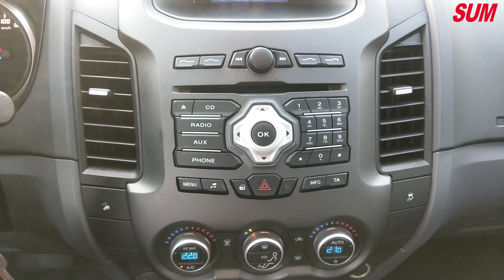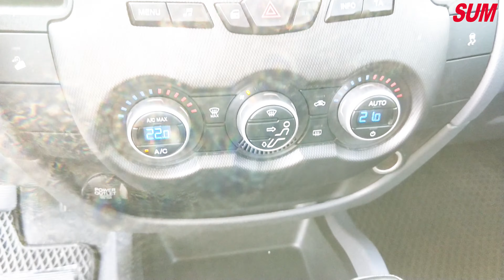已售出【SUM中古車】FORD RANGER 貨卡最強霸主 雙廂式 4WD 2014年 台南市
車商資訊：SUM愛傌汽車
車輛資訊：2014年FORD RANGER 4WD、分區恆溫、定速、里程保證
車輛售價：85.0萬